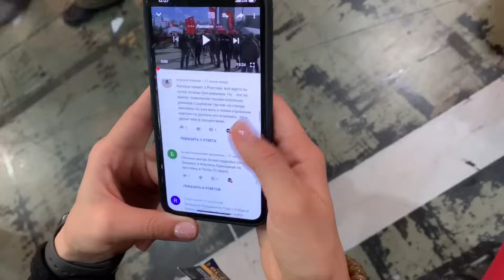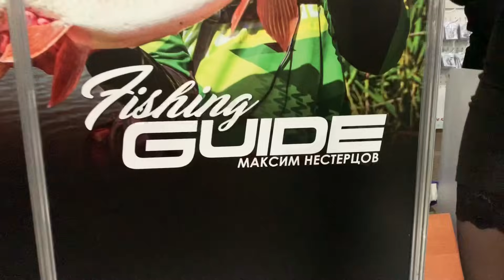Весенняя рыболовная выставка Active Expo Fest, Киев 2019. День 2.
Очень лёгкое и праздничное видео, ведь сегодня 8 марта!
Второй день весенней рыболовной выставки в Киеве Active Expo Fest 2019!
Сегодня ходила по стендам исходя из того, что вы написали в комментариях под прошлым видео!
В этом ролике будет анонс конкурса, а так же жду ваши комментарии о том, как его провести!)
В этом выпуске: Carp Zander, Flagman, Техно Карп, Fishing Roi и Zemex, а так же Максим Нестерцов, Андрей Ведута, Владимир Воротняк, Алексей Пугач, Артём Некряч, Инна Мирошниченко, Максим Казимко и другие )))
Смотрите, не пожалеете!

Ссылка на канал Максима Нестерцова